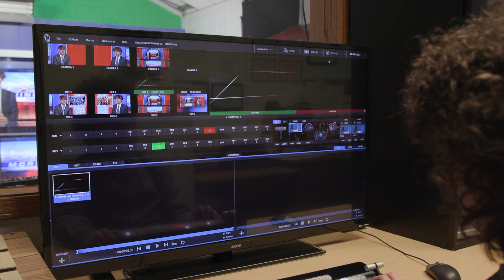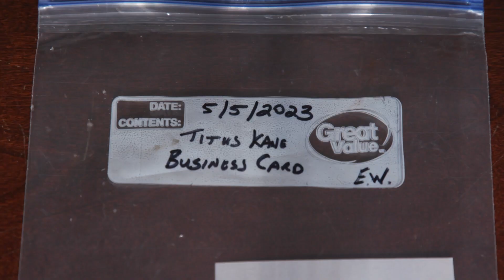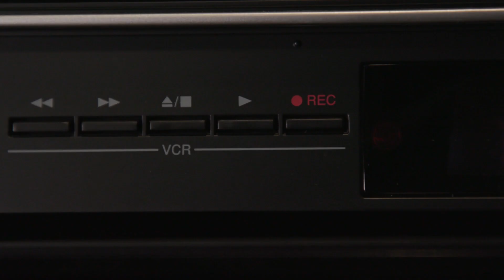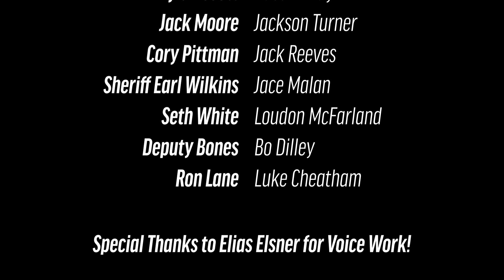Nothing Ever Happens in Glendive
Nothing ever happens in the small town of Glendive, Montana until a string of murders is uncovered by a reporter at a failing TV station.